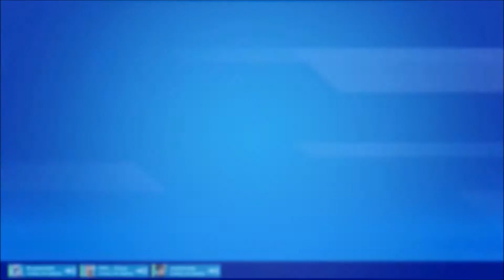20 Kill Solo Vs Trio l Fortnite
Fazer 20kills no Solo é Facil quero ver fazer 20kills no Trio Sozinho!!! rs... Sucesso pra Ti TTV ITALLOIWNL, DEIXEM UM LIKE E VEJAM TBM AS KILLS DO CAMPEONATO OK TMJ!!!
Obrigado pelo Presente Pianatui tmj!!! vlw mesmo!

TOP 3 RANKING CAMPEONATO
1ºLugar= Ratinho042 + Sprayn iwnl= 45pontos, 25kill + 1lugar
2ºLugar= Cleiltin + Sprayn iwnl= 41pontos, 21kill + 1ºlugar
3ºLugar= Ratinho042 + Soledby = 40pontos, 20kill + 1ºlugar

OUTROS VIDEOS...
Conquer Online Mobile
Conquer Online
Conquer Mobile
Tio Jackson
Tio Jack
Tio
Jackson
Jackemah